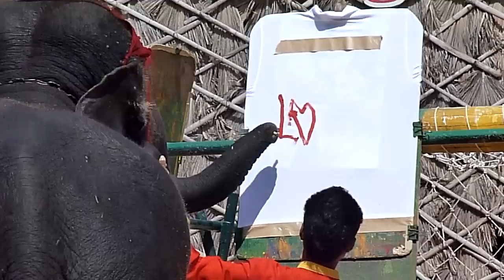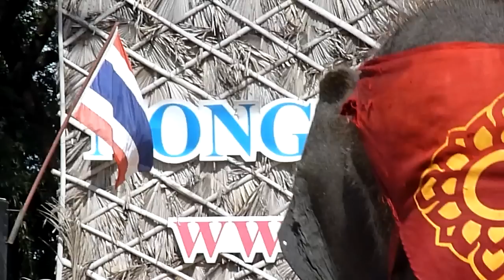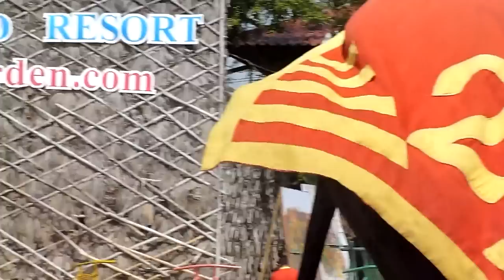Elephants play basketball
Elephants playing football, basketball, painting and frisking me for bananas.